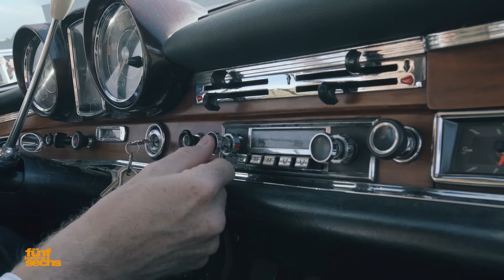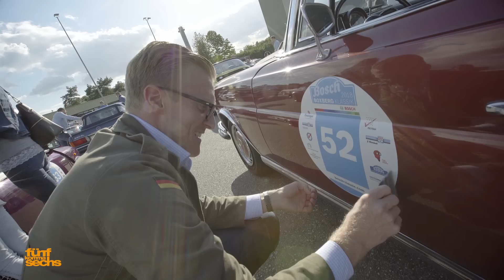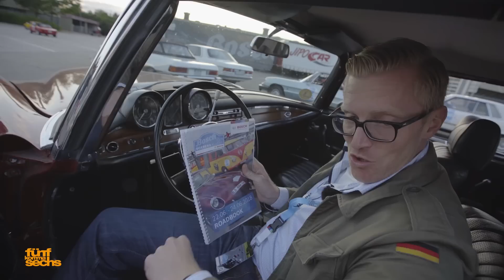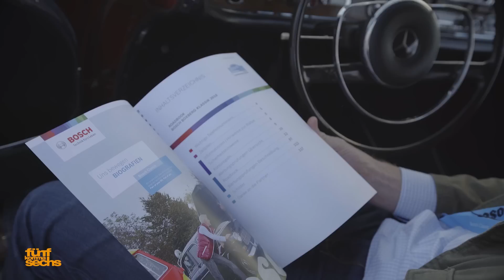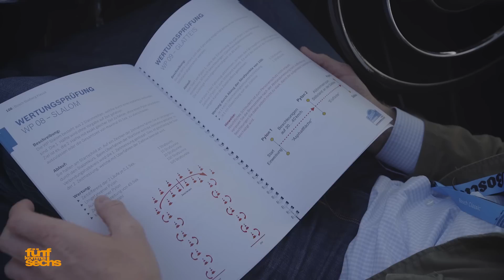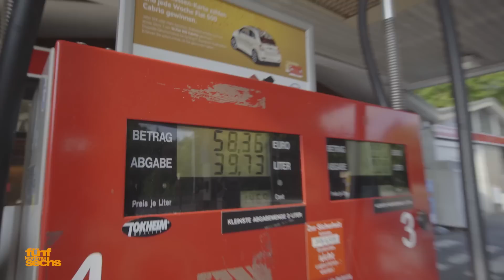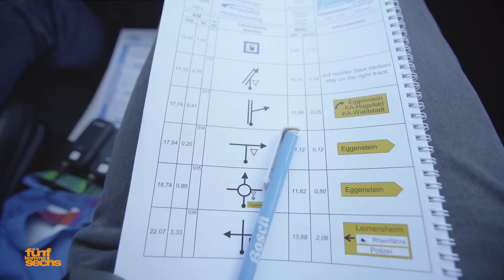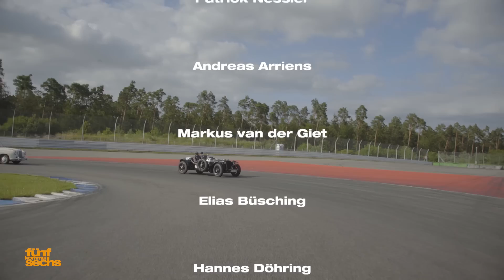Our Mercedes W111 Cabrio Adventure: Bosch Boxberg Klassik 2018 (German)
WITH ENGLISH SUBTITLES! What a lot of fun! This summer, we were invited to participate in a joyful classic car rally with this gorgeous 1963 Mercedes 220 SEb Cabriolet (W111). For an entire weekend in June, the "Bosch Boxberg Klassik" took the participants from Karlsruhe via the Hockenheim-Ring to the impressive Bosch Test Center Boxberg. This is part 1 of our adventure :-)